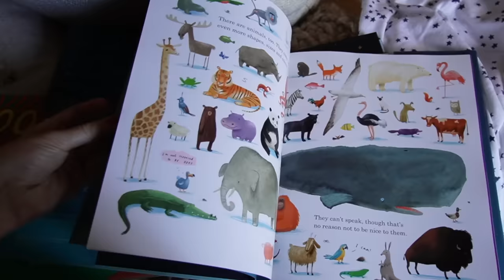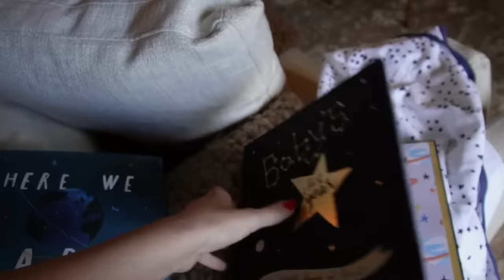OUR HOUSE FLOODED!!!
We love quality bedding and bath essentials - that's why we shop at Brooklinen! Brooklinen is giving my viewers $20 off any order over $100 using my code XOMACENNA at checkout.